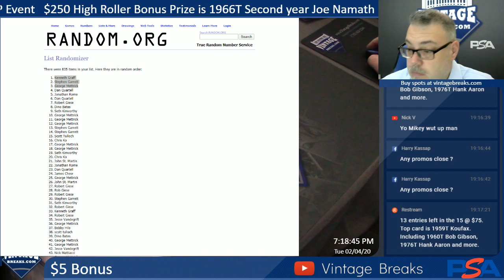02-04-20 $5 Bonus